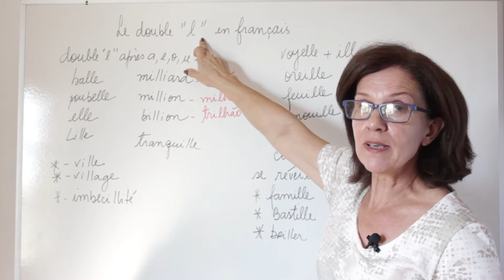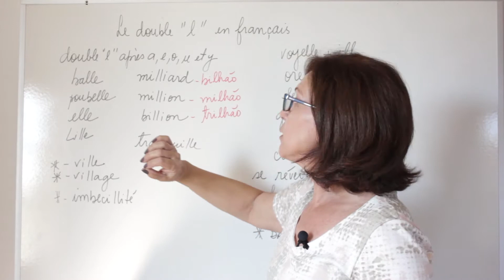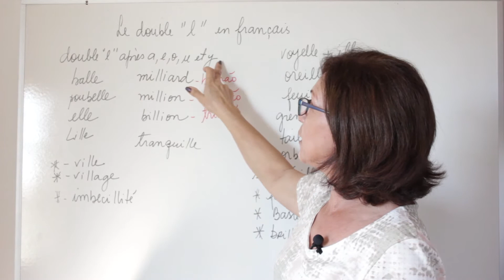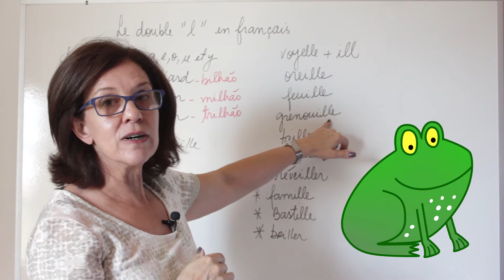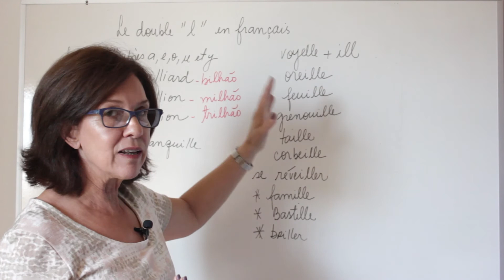O som do duplo L em francês: como pronunciar!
E não se esqueça:

Se você está começando a estudar francês do zero e não sabe por onde começar, o que fazer...BAIXE MEU EBOOK! A NOVA VERSÃO 2.0 está recheada de DICAS E MUITO CONTEÚDO para você APRENDER FRANCÊS

ACESSE MEU BLOG para mais dicas e materiais para você falar francês

Aprenda Francês Online!

Nesse canal do youtube Quero Falar Francês, trago aulas de francês, dicas e conteúdos para você aprender francês online e ficar fluente!

Acompanhe!

Au revoir!